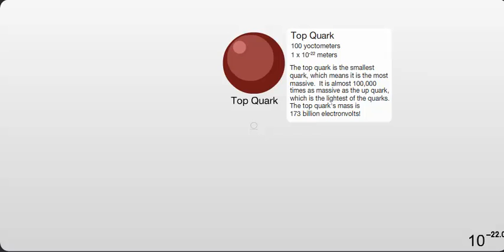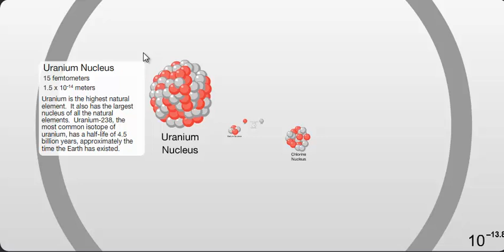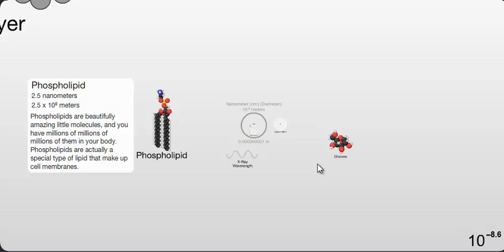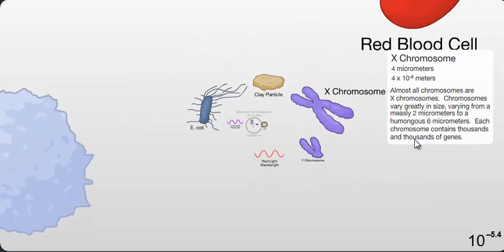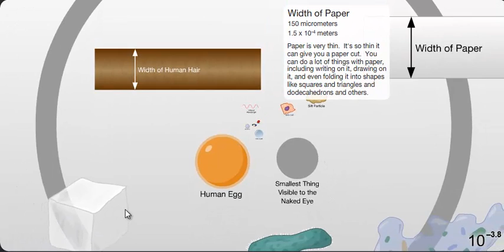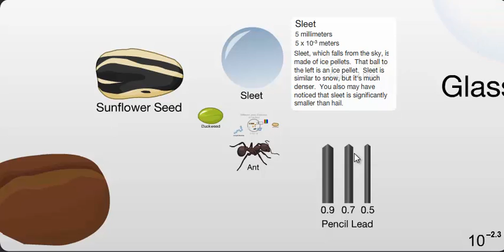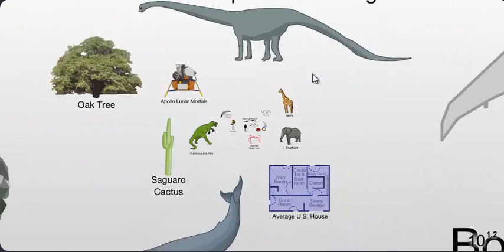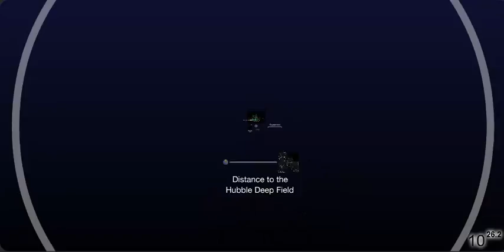Scale of the Universe